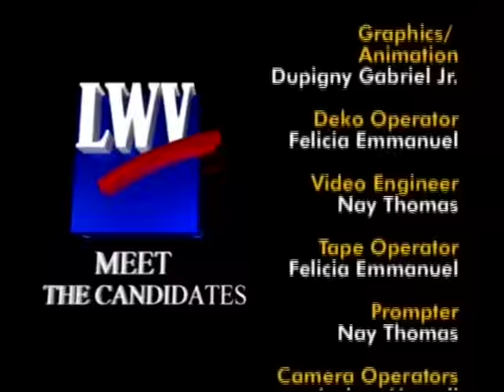Meet the Candidates Ep. 10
Featuring Denyce Singleton, Sen. Nereida O’Reilly, and Sen. Positive Nelson.